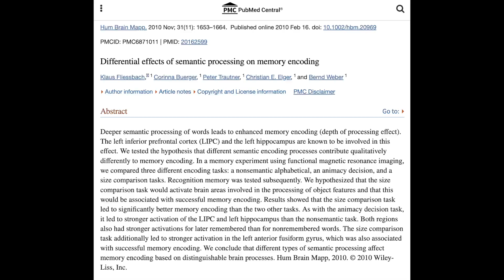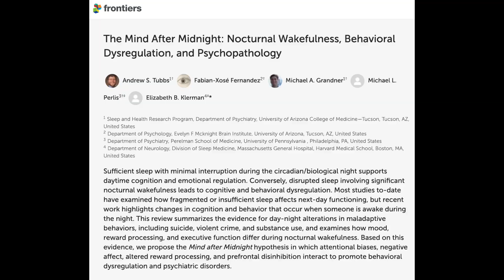the SECRET to SUCCESS as a college student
three science-backed principles that are helping me succeed academically without simultaneously feeling like garbage!!